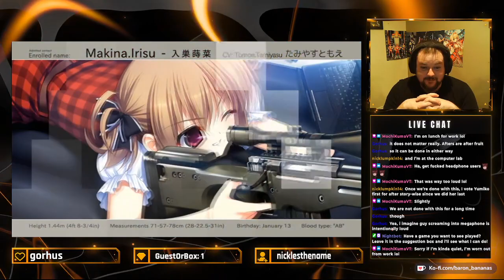Labyrinth of Grisaia: Main Story - Part 1